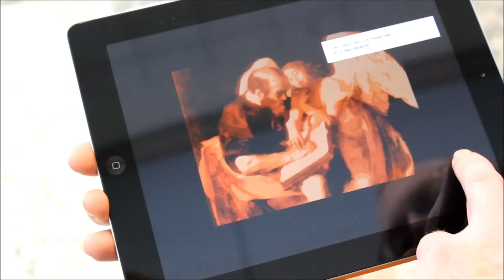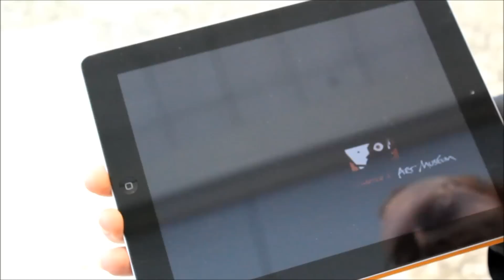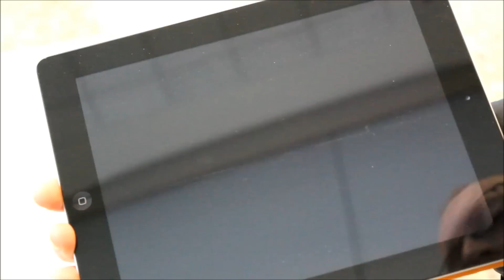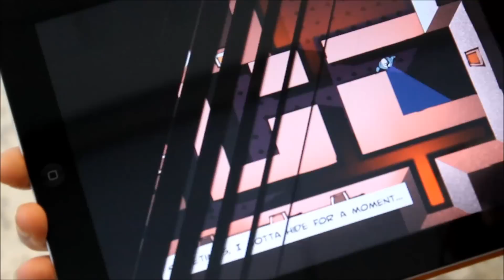Third Eye Crime at GDC 2013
A psychic art burglar and a film noire graphic novel theme? Sign me up.